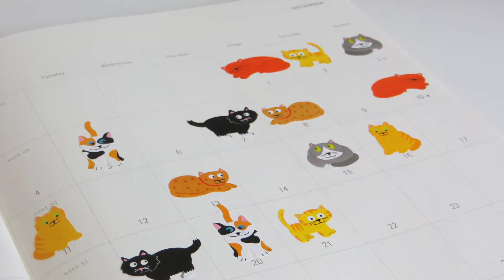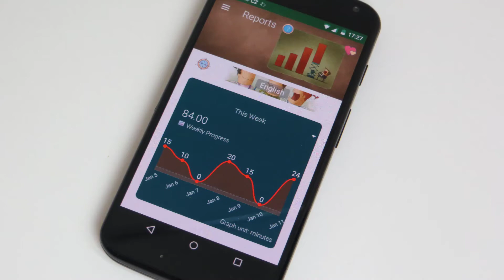Jazyková předsevzetí: jak na to, abyste je dodrželi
Prý jen 8% předsevzetí přežije konec ledna. Chcete-li se učit - a naučit anglicky a nezařadit se mezi těch 92% neúspěšných, mám pro vás pár rad, jak dělat jazyková předsevzetí správně.